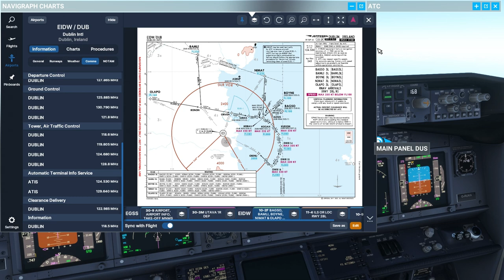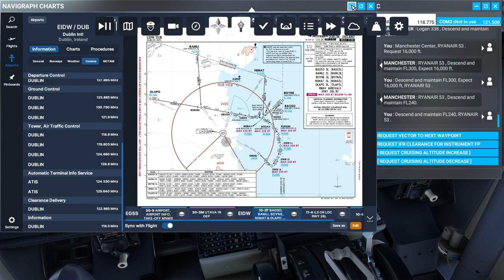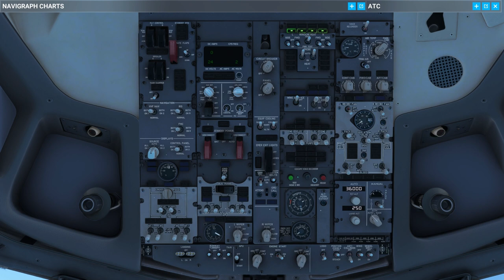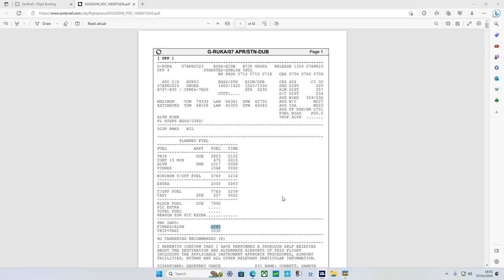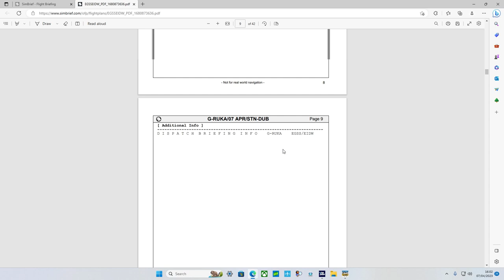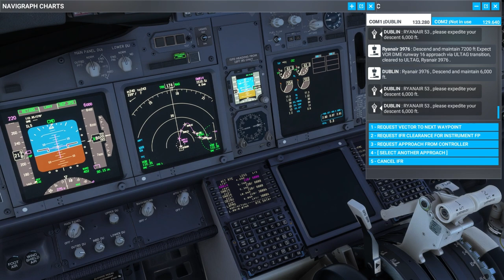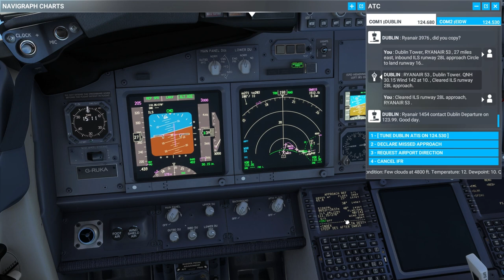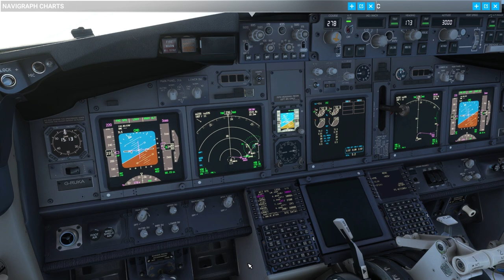737 Lesson 6 - Descent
737 Lesson 6 - Descent